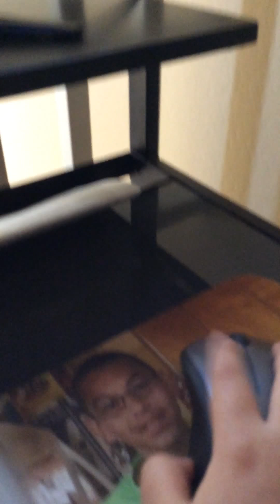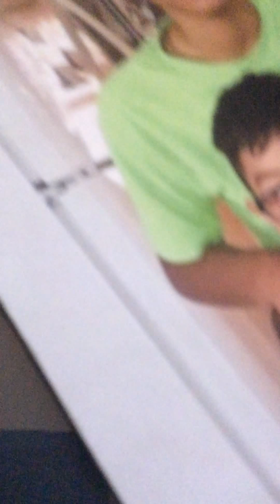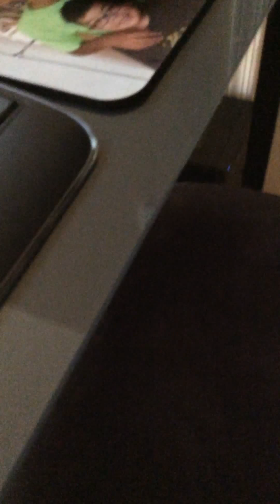Searching Some Websites That I Visit! New Channel | Computer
Searching websites!